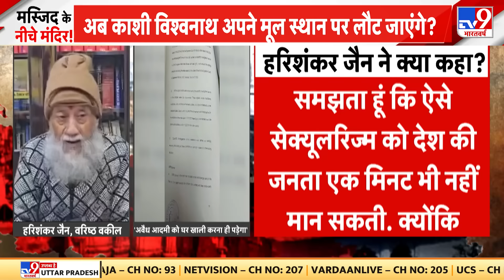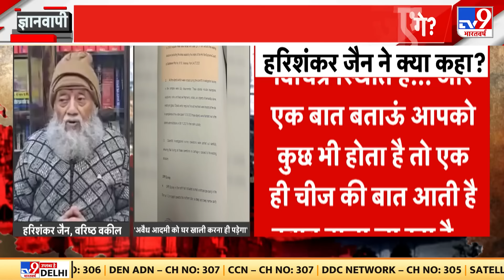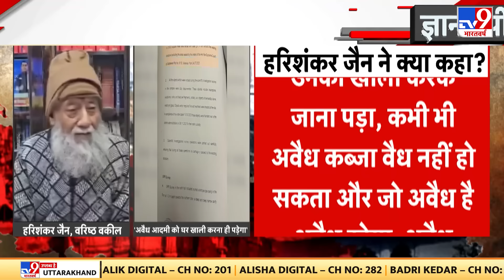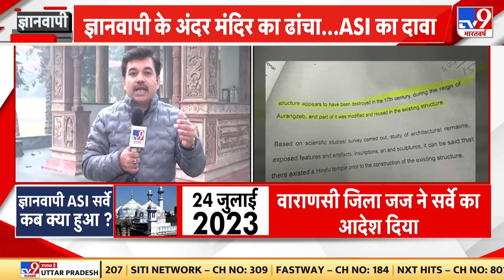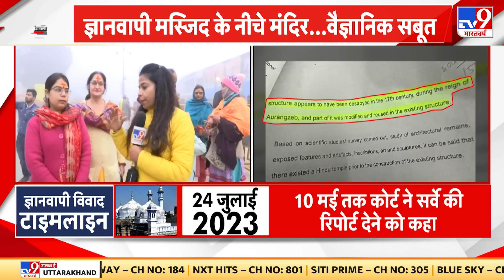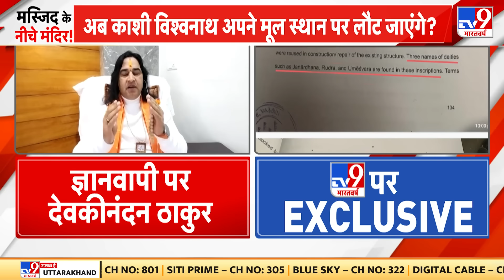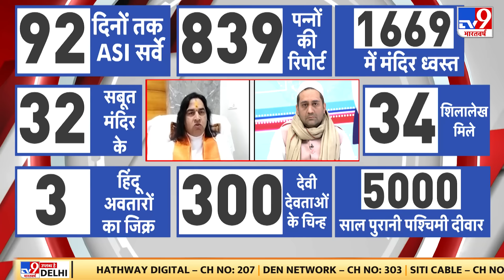Gyanvapi Case: ज्ञानवापी मस्जिद पहले हिंदू मंदिर था...TV9 पर सबसे बड़ी बहस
Gyanvapi Case वाराणसी स्थित ज्ञानवापी परिसर में हुए भारतीय पुरातत्व सर्वेक्षण (एएसआइ) के सर्वे में हिंदू मंदिर होने के स्पष्ट प्रमाण मिले हैं। अदालत के आदेश पर गुरुवार को सभी पक्षकारों को 839 पन्नों की रिपोर्ट की प्रिंटेड कापी सौंप दी गई